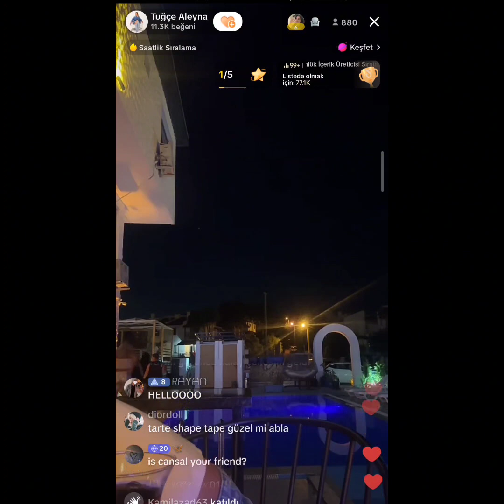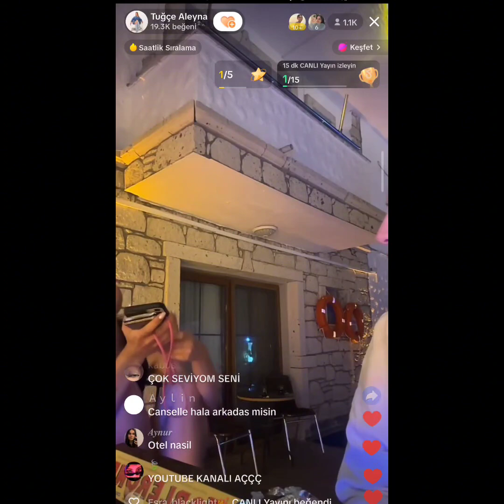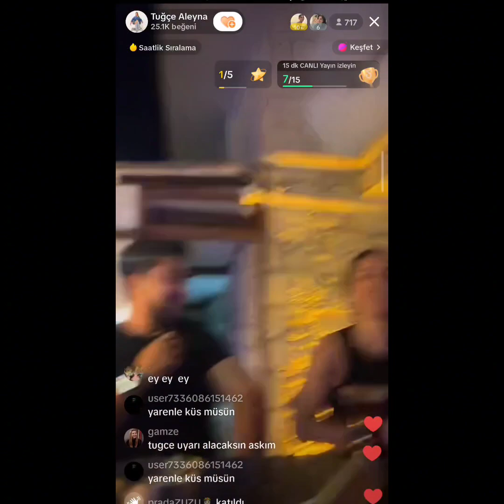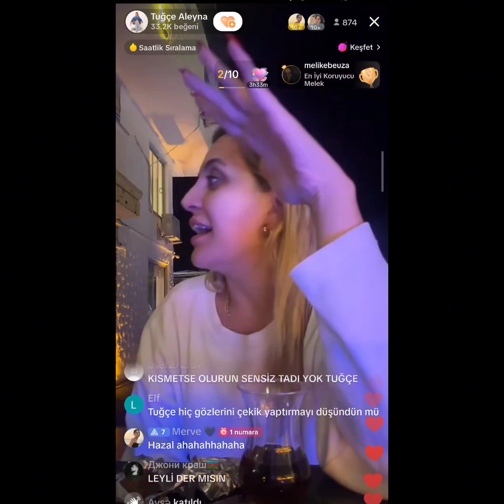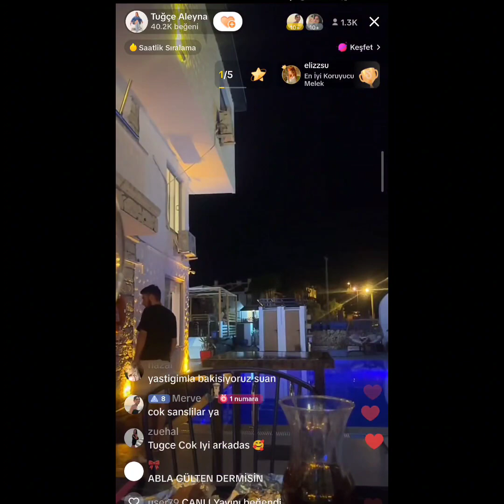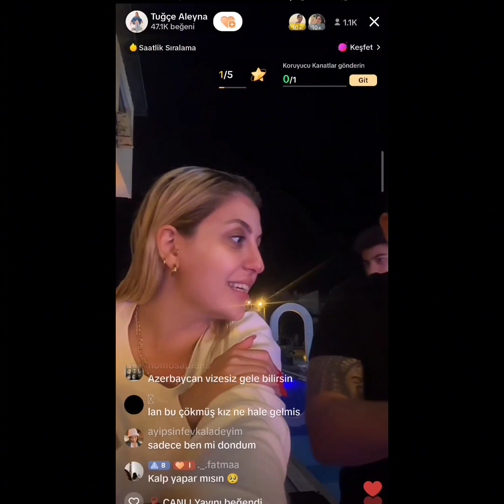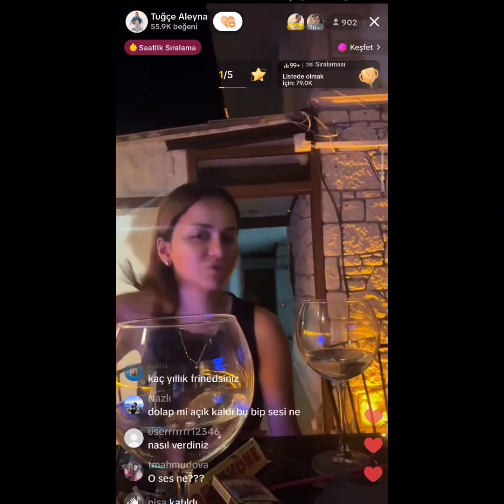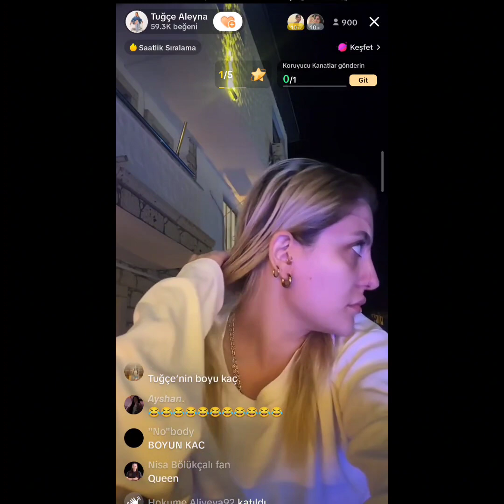Tuğçe Aleyna arkadaşları ile tatilde